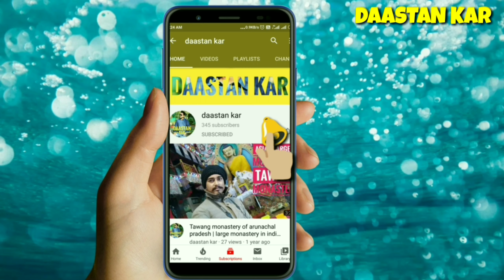Lockdown me Apni gadi ko kaise maintain kare | car care best tips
Hello guys kese he aplog, me hu apka dost prasenjit Kar or aplog dekh rehehe mera channel

To lock down me apne car ko kaise maintain kare, uske liye ye video he.

To video ko pura dekhiye,,